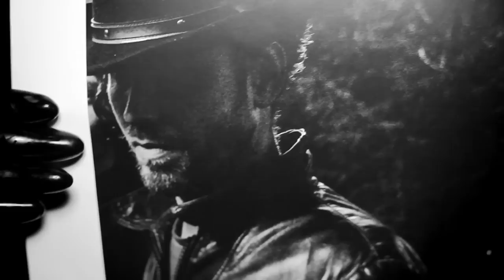Dark Horses - "Alone" (Official Music Video)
dir. W.I.Z.

from the album 'Black Music' available April 2, 2013 on Last Gang Records.